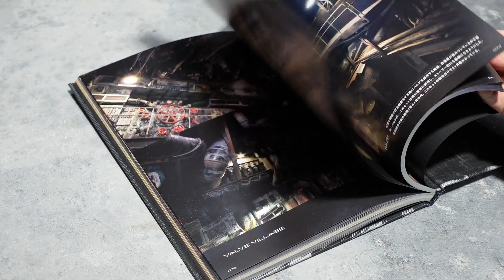JUNK HEADアートブック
ストップモーションアニメ映画『JUNK HEAD』の初版ビジュアルアートブック。
YAMIKEN オンラインストアで販売中！！
増刷の予定はないので貴重な初版をどうぞ宜しく！！